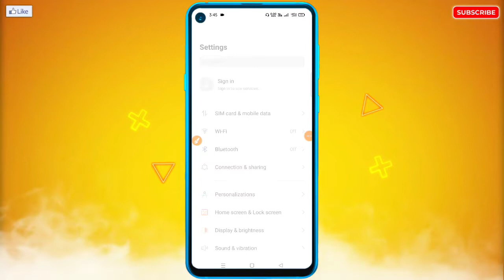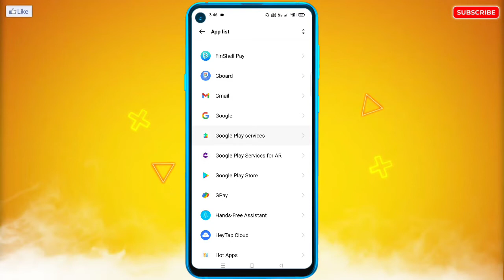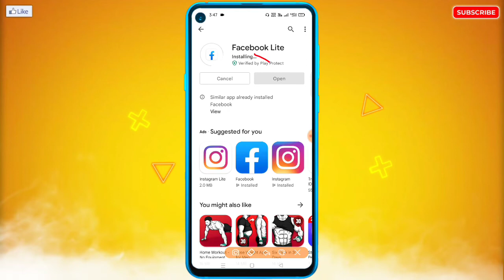Motorola Mobile Me Play Store Nahi Chal Raha Hai | Play Store Not Working Problem in Motorola Mobile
🔥☞ 𝗛𝗲𝗹𝗹𝗼 𝗗𝗼𝘀𝘁𝗼𝗻 !!!

___________❀ ᴛʜᴀɴᴋ ʏᴏᴜ.❀___________